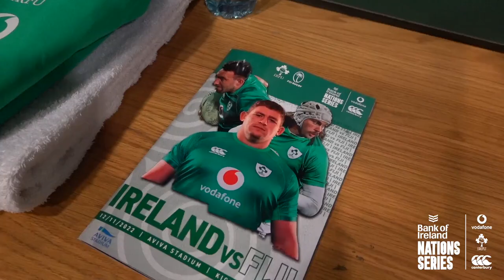Behind The Scenes: Three New Caps Make It A Day To Remember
Go behind the scenes at Aviva Stadium as Ireland made it two from two in the Bank of Ireland Nations Series.